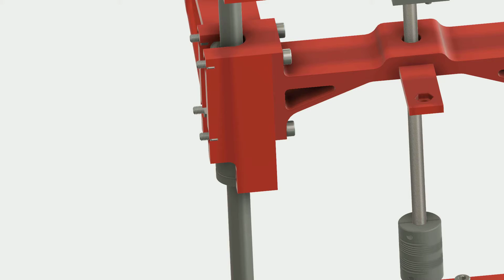Skeleton3d modded Z axis orbit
A quick render of my modified Skeleton3D's Z axis.
The precision rods are around 10cm apart. The support arms are 15cm long and 2cm wide. This should give more stability to bigger print beds.

Modelled in Autodesk Fusion 360.